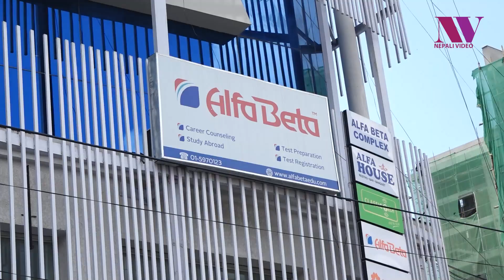मेयर बालेनको ‘एक्सन’ नयाँबानेश्वर र शंखमूलमा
Nepali Video is a video platform that targets audiences with the latest updates, and current happenings across Nepal.
This is especially targeted at people, who do not have much time to read printed news with yesterday’s happening.

Nepali Video can be trustworthy, demanding and wonderful source for instant news as it provides news videos on various issues in a package.

You can get video news on various topics like politics, business, sports, health, features, and gadgets, among others with just a click.